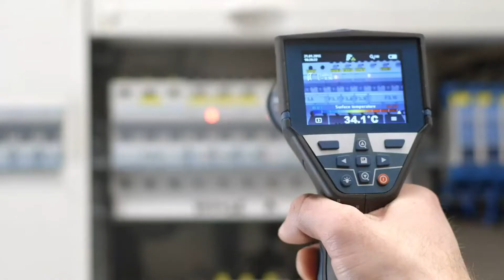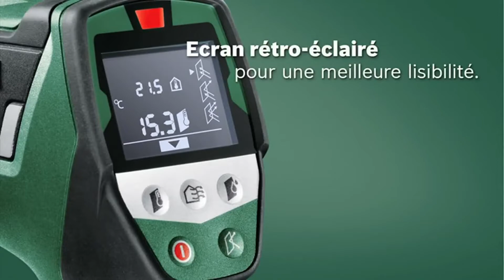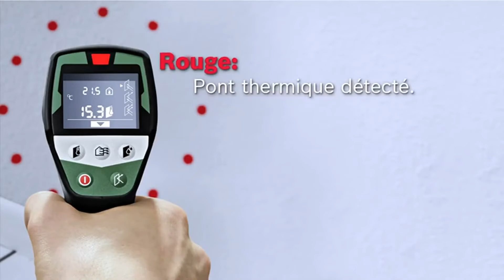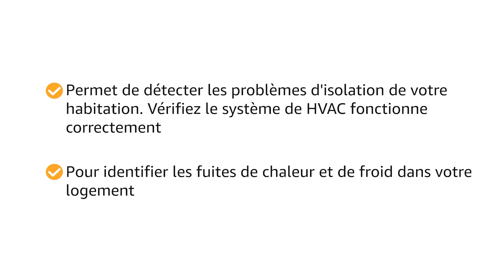Meilleur Détecteur Ponts Thermiques 2022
👉 BOSCH PROFESSIONAL GIS 1000C - top qualité :
👉 BOSCH PTD 1 - qualité-prix :
👉 BLACK+DECKER TLD100-XJ - bon plan budget :

Envie de profiter de la livraison RAPIDE et GRATUITE ? Ne ratez pas l'offre : 30 jours d'essai offerts 👍🏼

Vous êtes à la recherche d'un détecteur de ponts thermiques, également appelé détecteur de fuites thermiques, caméra thermique, ou Thermomètre infrarouge ?
Si vous souhaitez faire des économies d'énergies en localisant les fuites de chaleur de votre logement avant de réaliser des travaux, ou bien en contrôlant la bonne isolation de vote pièce après des travaux, alors faire l'acquisition d'un détecteur thermique est une étape indispensable.

⭐️ N'hésitez pas à liker la vidéo et à poser toutes vos questions en commentaire ;

00:00 Introduction
00:57 BOSCH PROFESSIONAL GIS 1000C
02:21 BOSCH PTD 1
03:57 BLACK+DECKER TLD100-XJ
05:27 Abonnez-vous ! 🔥